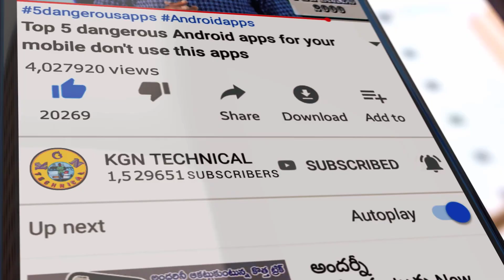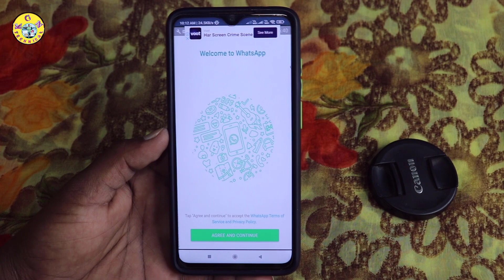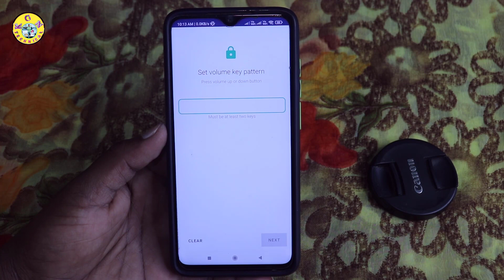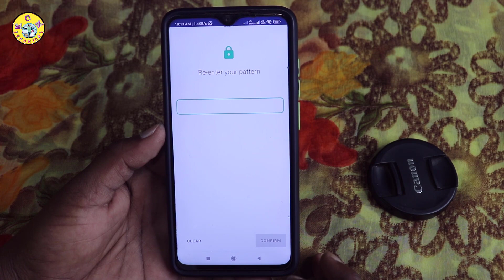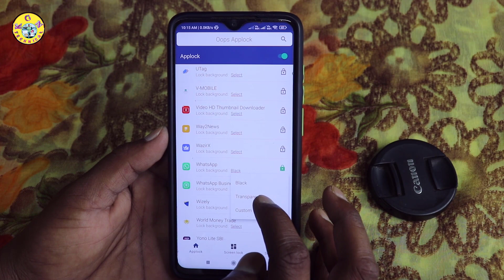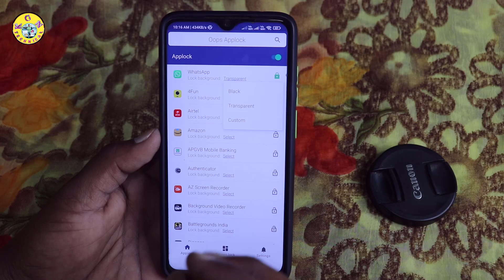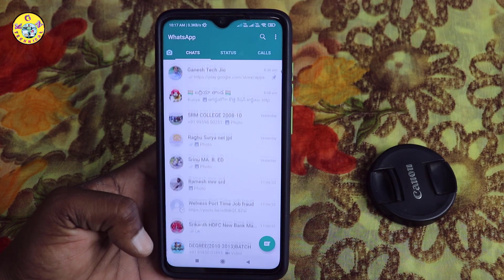Whatsapp యూస్ చేస్తారా ఐతె Volume Buttons పైనా 2 సార్లు నొక్కండి దెబ్బకి షాక్ అవుతారు | Whatsapp New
Whatsapp యూస్ చేస్తారా ఐతె Volume Buttons పైనా 2 సార్లు నొక్కండి దెబ్బకి షాక్ అవుతారు | Whatsapp Tips & Tricks

KGN TECHNICAL